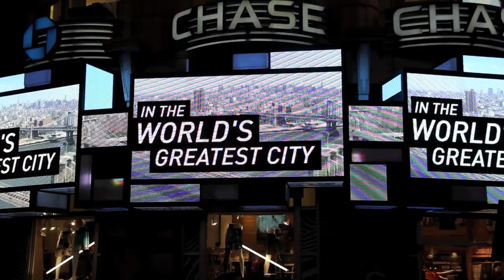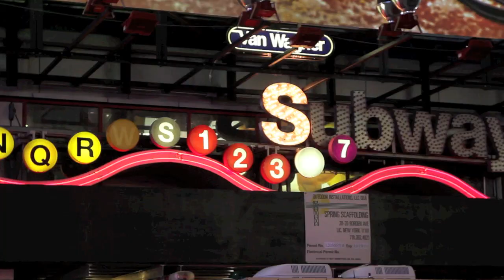Quiksilver Pro New York City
This is a video I put together of the Quiksilver Pro New York City. There was $1,000,000 in prize money. Here are the best clips...Enjoy!!!